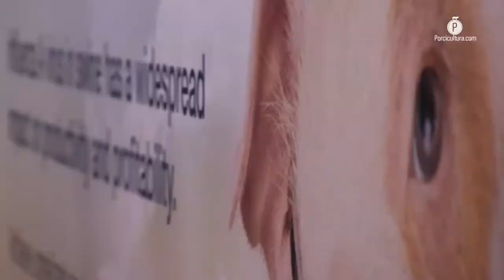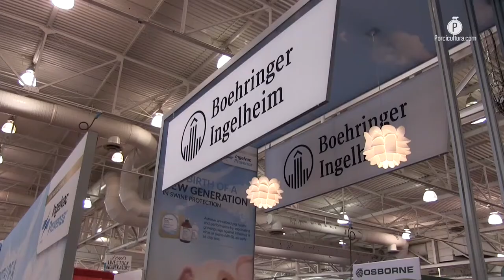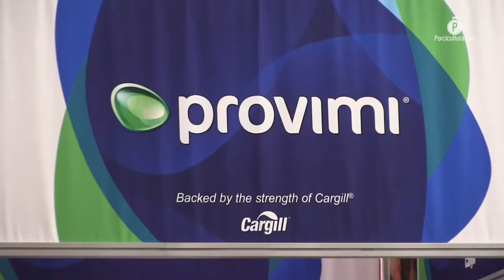World Pork Expo 2018, TLCAN y conflicto comercial; los temas de este año en Des Moines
Con un registro récord, una ampliación en el piso comercial y una atención especial a los diferentes puntos de vista que contextualizan el comercio de la carne de cerdo entre Estados Unidos y México, se desarrolló la edición WPX 2018

La trigésima edición de la World Pork Expo trajo consigo el tema del conflicto comercial que actualmente sostiene Estados Unidos con diversos países como China, Rusia, Canadá y México.